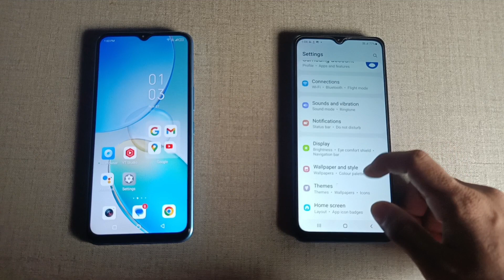Samsung galaxy A12 nacho first call impression